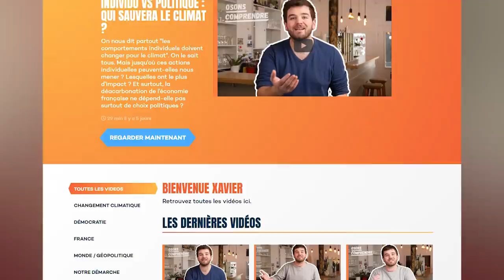Victoire ! Macron recule sur la privatisation d'ADP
Victoire ! Macron recule sur la privatisation des Aéroports de Paris !
Mais pourquoi a-t-il cédé ? Quels enseignements en tirer pour les luttes politiques ?
Vous saurez tout dans cette vidéo ! :)